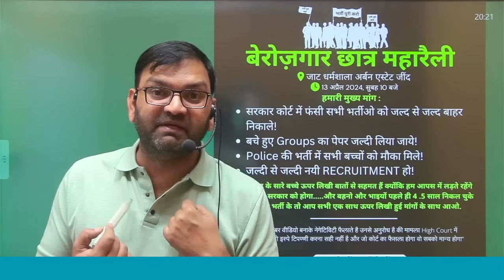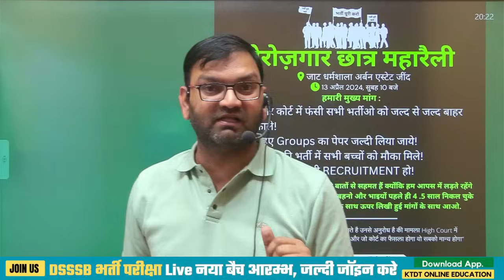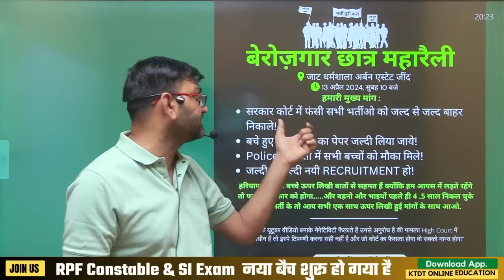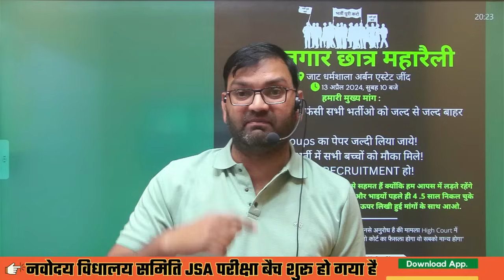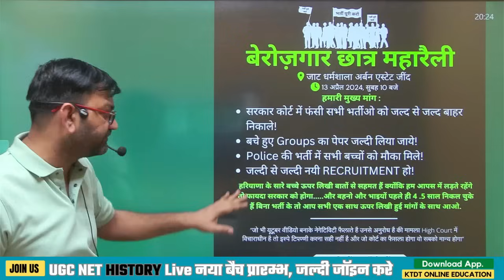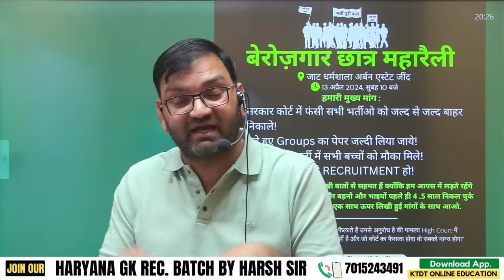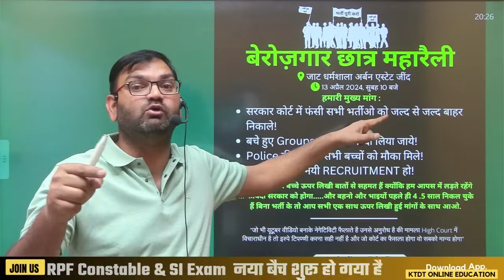Govt Job सरकारी नौकरी चाहिए है तो ये करना पड़ेगा - जल्दी देखलो सभी - KTDT